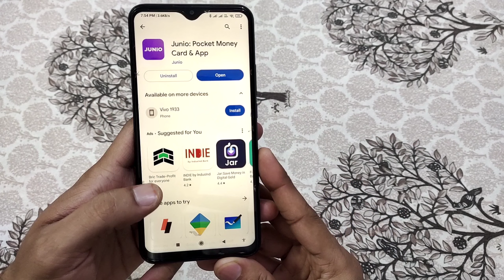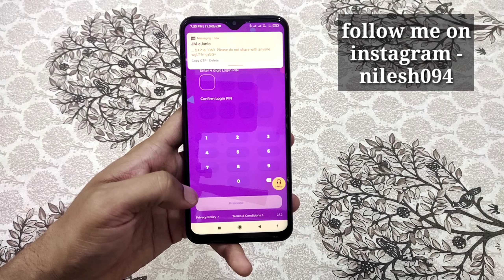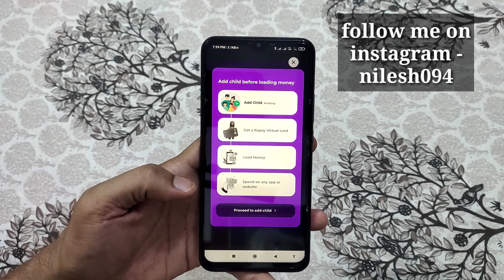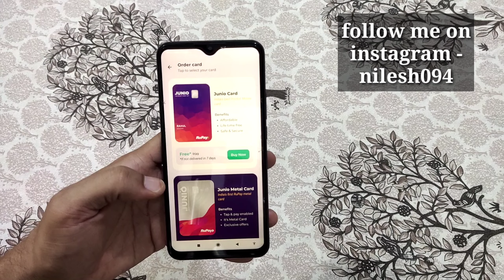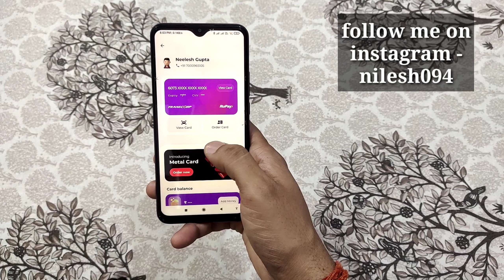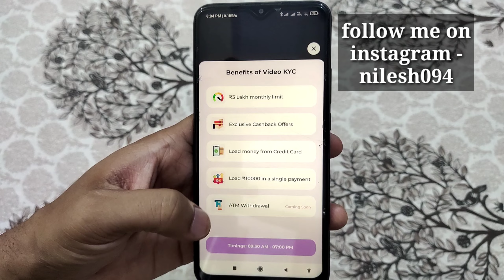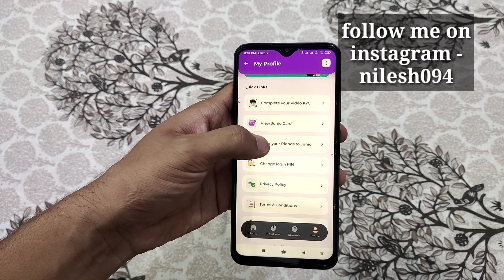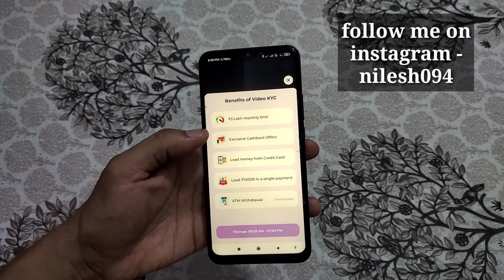best zero balance bank account for minor | chote bacho ka bank account kaise banaye | minors account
Welcome to Junio - your companion for financial independence and a stepping stone towards personal finance for students! Junio is a co-branded Rupay prepaid card designed specifically for kids, teenagers, and young adults, aiming to impart financial literacy and promote responsible money management habits.

Our Junio app is more than just a digital wallet. It's a comprehensive platform offering financial services for college students, high school students, and even younger kids. With Junio, managing pocket money, education expenses, online subscriptions, transport costs, and daily expenses becomes a breeze. Junio serves as a perfect tool for financial education, empowering you to learn finance, understand budgeting, and become proficient in money management.

Parental controls are a key feature of our app, providing parents with an overview of their child's spending habits. It's a secure and safe prepaid card for kids, ensuring your child's financial activities are under your supervision. The app also offers an easy top-up option, spending tracker, and budgeting tools, making it fun and educational.

Junio is a student-friendly prepaid card that seamlessly fits into your lifestyle. It's your financial buddy for managing expenses related to tuition fees, study materials, online courses, school trips, extracurricular activities, music classes, and more. Junio is also an ideal solution for high school students, offering a secure prepaid card with benefits such as cash back and rewards.

Junio isn't just about spending; it's about understanding and planning your finances. With our app, you can pick up practical student budgeting tips, discover effective ways to save money, and gain insights into financial planning for students. Junio is the first step towards teaching kids about money and nurturing financially responsible adults.

Junio is trusted by a large user base of college-going students, teenagers, and kids in India. Our card is accepted across numerous online platforms, making it a reliable companion for online gaming, e-books, art supplies, food expenses, and even transport costs. It's the best prepaid card for online shopping, study materials, and more.

Our customer service is a cornerstone of the Junio experience. We take pride in ensuring your interactions with Junio are seamless and enjoyable. Junio is more than just a prepaid card; it's a financial education platform, a budgeting tool, and a gateway to financial independence.